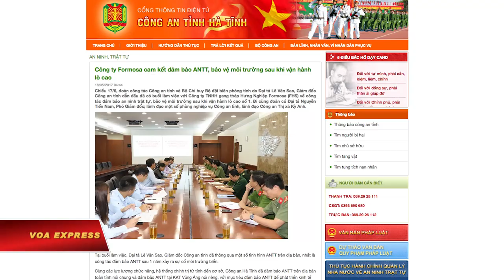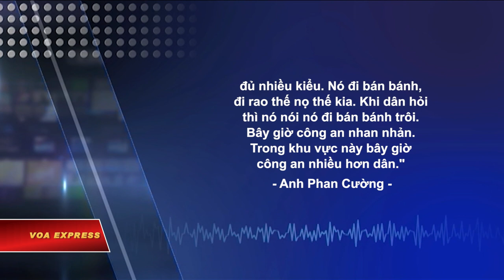An ninh tăng cường cho lò cao Formosa vận hành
Tin tức Nếu không vào được VOA, xin các bạn hãy vào để vượt tường lửa. Lãnh đạo Công an tỉnh, Bộ Chỉ huy Bộ đội Biên phòng tỉnh và Công ty TNHH gang thép Hưng Nghiệp Formosa, có buổi họp, để bàn về “công tác bảo đảm an ninh trật tự” khi lò cao số 1 của Formosa được vận hành. Buổi họp diễn ra chiều 17/5, tại Hà Tĩnh.

Trong khi đó, một thợ lặn ở Hà Tĩnh nói với VOA rằng “bây giờ công an nhan nhản” và ông không thể tin được người lạ nào ở đây vì “công an [mật] còn nhiều hơn dân.”

Tại buổi họp được đưa tin trên trang mạng của Công an tỉnh Hà Tĩnh, Giám đốc Công an tỉnh Hà Tĩnh, Đại tá Lê Văn Sao, cựu Phó cục trưởng Cục Tham mưu an ninh của Tổng cục An ninh, thông báo về tình hình an ninh trật tự tại địa bàn tỉnh và đặc biệt là tại khu kinh tế Vũng Áng sau 1 năm xảy ra sự cố môi trường biển.

Lãnh đạo công an Hà Tĩnh nói công tác an ninh tại đây đã được bảo đảm, với sự cộng tác của các lực lượng chức năng và “hệ thống chính trị từ tỉnh đến cơ sở.”

Phía Formosa cũng cam kết thực hiện các phương án bảo đảm an ninh trật tự và bảo vệ môi trường.

Kể từ sau khi xảy ra thảm họa môi trường Fomosa, nhiều cuộc biểu tình đã diễn ra tại địa phương và nhiều tỉnh, thành khác.

Các cuộc biểu tình gần đây của người dân ở tỉnh Nghệ An, nơi không được xem là nạn nhân của Formosa, đã dẫn đến những vụ bắt giữ, đánh đập và truy nã những người tham gia.

Anh Phan Cường, một thợ lặn ở Hà Tĩnh đã phải bỏ nghề vì thảm họa Formosa, cho VOA biết tình hình an ninh ở khu vực nhà máy Formosa được thắt chặt. Ngoài những hàng rào thép gai, rào chắn kiên cố quanh nhà máy, anh Cường cho biết trong khu vực còn được cài lực lượng công an mật:

“Bây giờ công an về đây với lại công an mật. Chừ bây giờ mình ra đường gặp người lạ mình không thể tin được đấy là người dân bình thường hay là công an. Nói chung, nó đóng đủ nhiều kiểu. Nó đi bán bánh, đi rao thế nọ thế kia. Khi dân hỏi thì nó nói nó đi bán bánh trôi. Bây giờ công an nhan nhản. Trong khu vực này bây giờ công an nhiều hơn dân”.